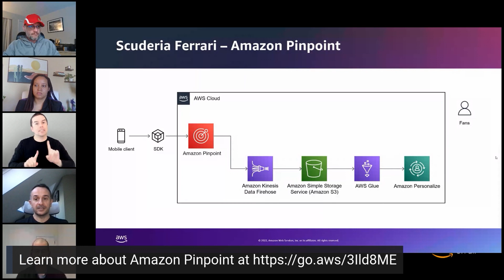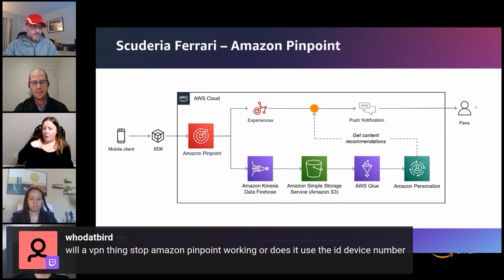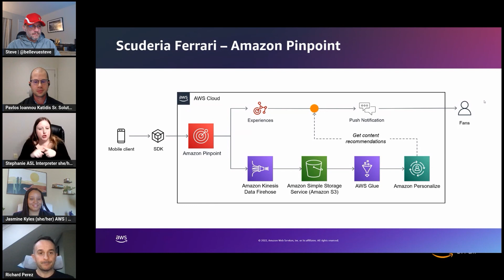AWS On Air ft. How Ferrari sends event and push notifications to fans.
Learn about how Ferrari uses Amazon Pinpoint, a multichannel communication service, to send push notifications and event notifications to fans in their newly redesigned MyFerrari fan engagement app.